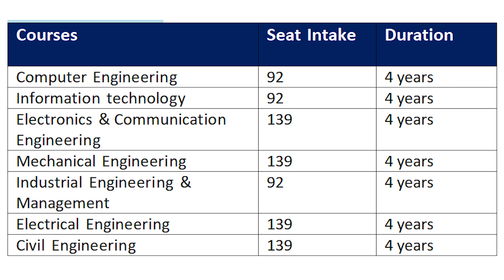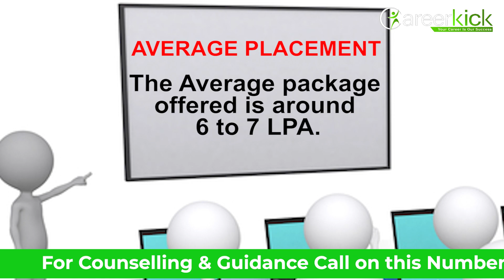TOP nits in india 2020 NIT Durgapur Admission Process,Courses,Eligibility Criteria,Placements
National Institute of Technology Durgapur is a public engineering institute located in Durgapur, West Bengal. It was established in the year of 1960. The institute was granted the status of deemed university and recognized by the University Grant Commission (UGC) and the All India Council of Technical Education.  NIT Durgapur is recognized as an institute of National Importance.
The college was formerly known as Regional Engineering College Durgapur. NIT Durgapur is a Fully-Funded premier Technological Institution of the Government of India and it is administered by an autonomous Board of Governors. The institution is one of the Top 10 National Institution of Technology in India. The institute has been ranked at 47th position in India by the NIRF (National Institutional Ranking Framework).